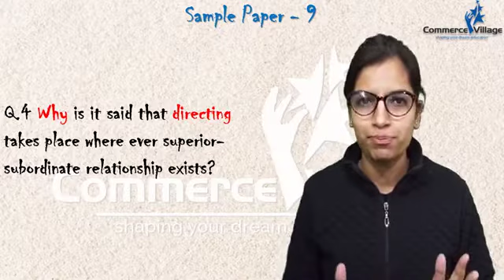Business Studies--The Commerce Villagers Speak